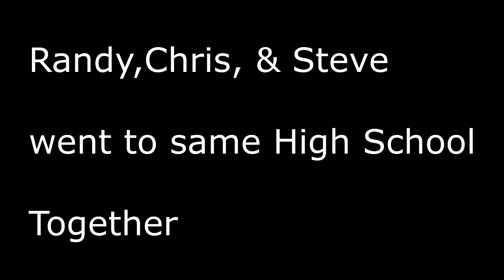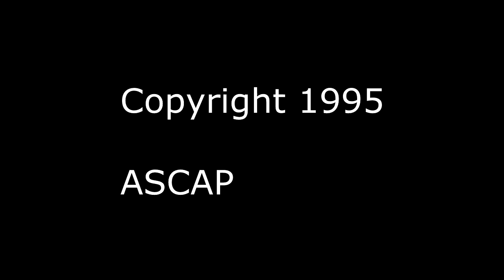Die in Vain - Randy Hollenbeck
RH3 : Randy Hollenbeck - Vocals & Guitar
          Chris Annarumo - Lead Guitar
          Steve Peffer - Drums & Keys